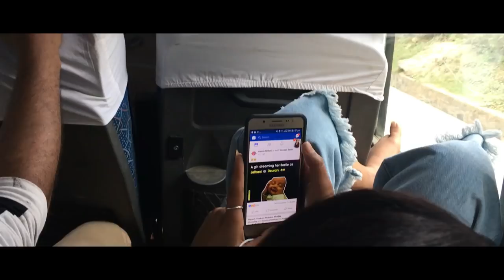Bandipur Trip | Shiddhi cave hike | Exploring Nepal | shot on iphone 8 | 2018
**skip to 11:16 , 13:46 , 14:16 , 15 , 16 to watch funny moments **
This is not a travell vlog or something like that but its a kind of documentry on our visit to bandipur. i collected all the videos that i got and compile it to make this video.
P.S: dont expect to see cenimatic shots.